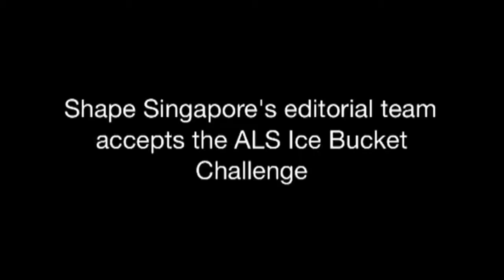Shape Singapore ALS Ice Bucket Challenge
Shape Singapore received the IceBucketChallenge at noon yesterday. This is our response, and we now pass on the challenge to Her World Singapore, Nuyou Singapore and our SPH Magazines CEO Loh Yew Seng to respond within 72hrs. Our team has also donated to the cause.

Amyotrophic lateral sclerosis (ALS) is a progressive neurodegenerative disease that affects nerve cells in the brain and the spinal cord. It is a paralysing disease that can strike anyone.